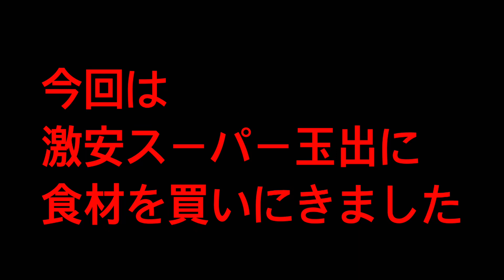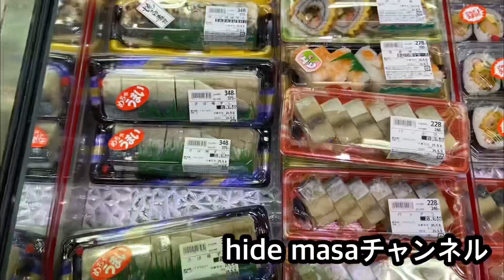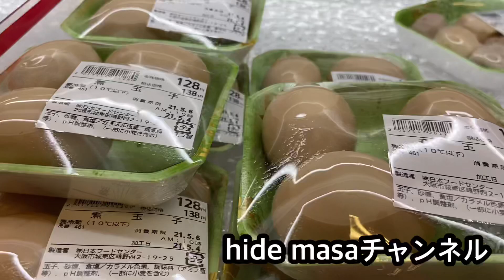激安スーパー玉出で買い物しました❗️